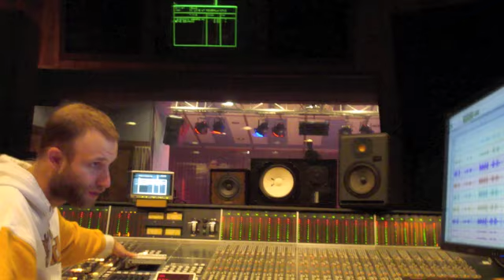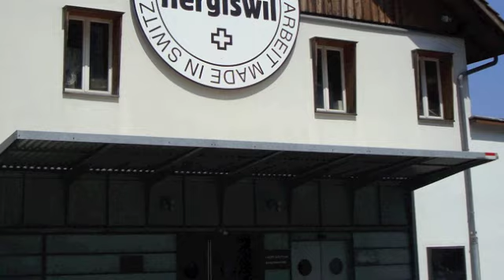The Making of The Bowmans Live at Powerplay Studios 2010 Vol 2.m4v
Volume Two shows more of the landscape that inspired some of the songs featured on The Bowmans. Live at Powerplay Studios, and certainly inspired the performance. The soundtrack features 'Better Off A Rambler' from the upcoming Live release.